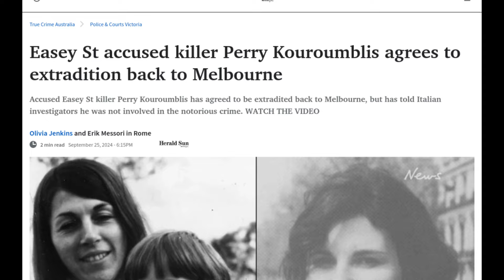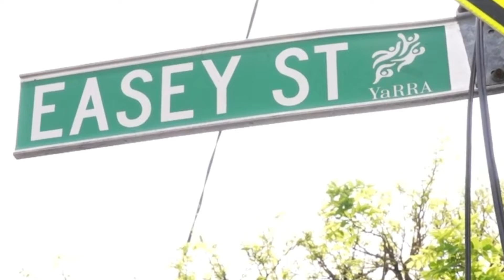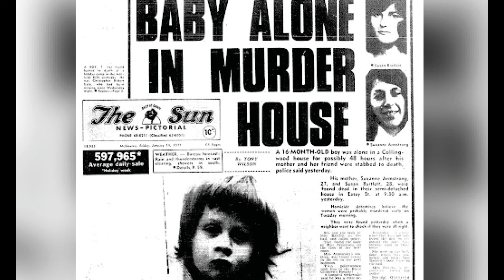Histoire N°25 : 🇮🇹🇬🇷🇦🇺 Interpol Traque : histoire troublante des meurtres de 1977.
C'était un mercredi matin 25/09/2024 à Rome lorsque la police italienne a reçu une notice rouge cruciale d'Interpol de la part de la police victorienne.
Le lendemain, vers 16 heures, le suspect serait en état d'arrestation pour le meurtre de deux Australiennes il y a près de 50 ans.

Histoires de vies profondément affectées par des événements tragiques, souvent explorant les thèmes de la perte, du désespoir et de la lutte pour la survie. Ces récits touchent souvent à des dilemmes moraux et éthiques.